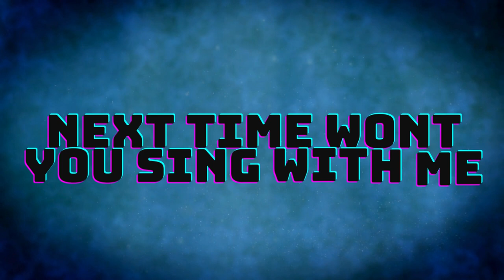Learn ABC WITH kids